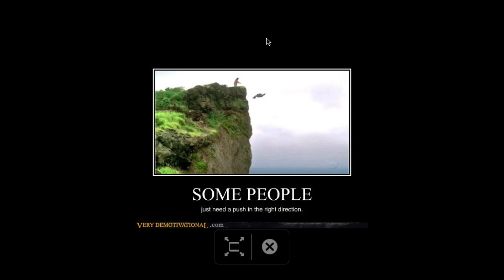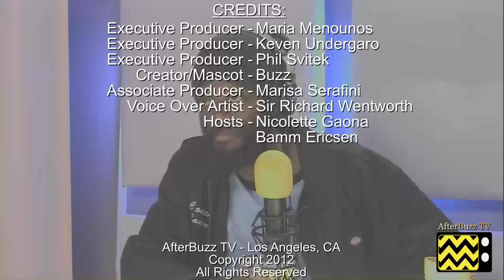90210 After Show Season 5 Episode 8 "902--100" | AfterBuzz TV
AFTERBUZZ TV is designated to TV discussion and after-show content in webcast and podcast form. When fans finish watching their favorite shows, they can go online to watch or listen to an aftershow that features hosts breaking down everything they viewed and interviewing guests. The 90210 AfterBuzz TV AfterShow recaps, reviews and discusses episodes of CW's 90210.

90210 follows the lives of several wealthy students attending the fictional West Beverly Hills High School in the upscale swanky city of Beverly Hills in California. The show later focuses on the same group of friends when they graduate and begin their lives in the adult world. Some attend college at California University, while others begin exploring avenues beyond post-secondary education.